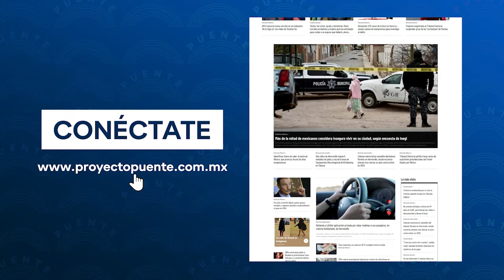Arranca evento México Siglo XXI 2024 de Fundación Telmex-Telcel en CDMX: periodista